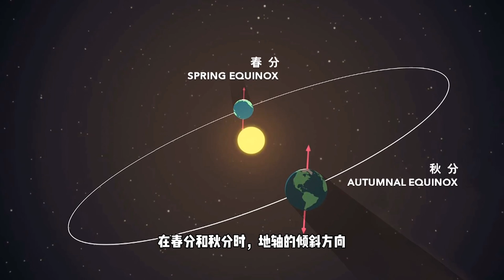地球哪有什么“完美的重力角度“，让扫帚独自站立，其实另有原因！【科学火箭叔】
本频道制作的所有视频都是为了向观众传递有趣的科普知识，绝对符合平台的使用政策。 你之前有没有被立扫帚挑战刷过屏呢？
这个据说是来自NASA的挑战，告诉你们2月10号这一天，地球的引力会产生一些奇妙的变化，于是能够让扫帚不依靠任何东西，自己就站起来了！

地球哪有什么“完美的重力角度“，让扫帚独自站立，其实另有原因！